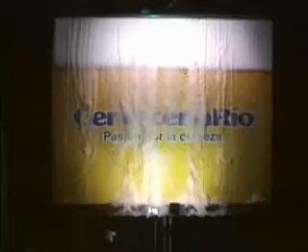Cervecería Río - Valla Espumosa Version 2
En este caso la version no tan conocida de la ya famosa Valla Espumosa. Acompañada con una especial canción.

Todo un logro para un mundo lleno de "nos".
Es